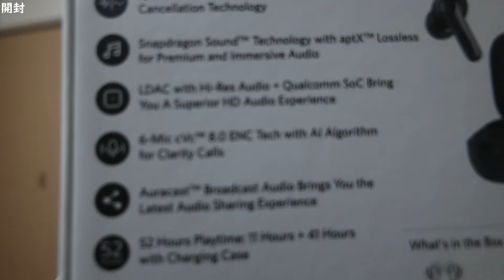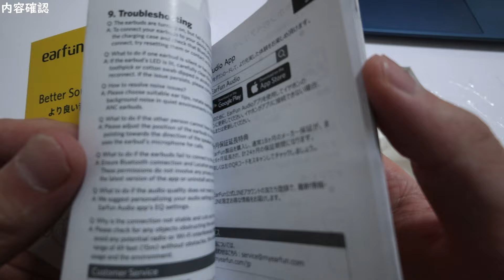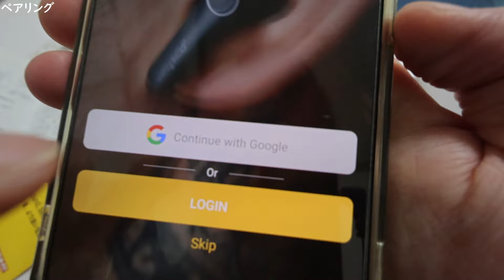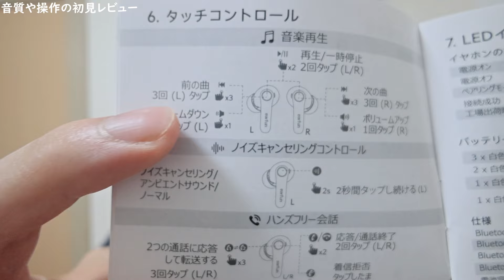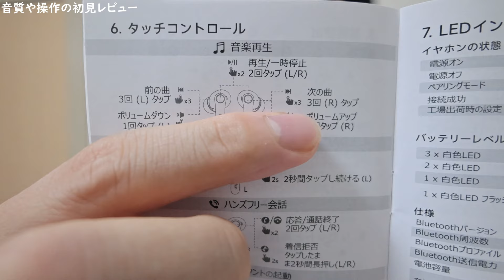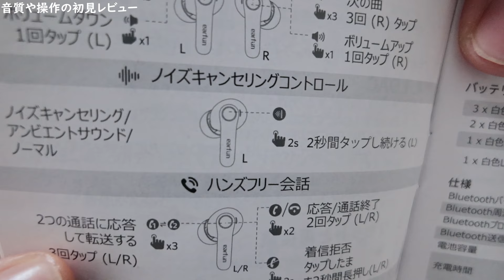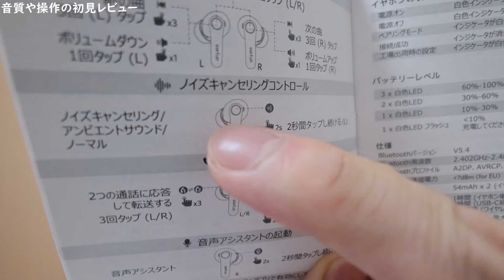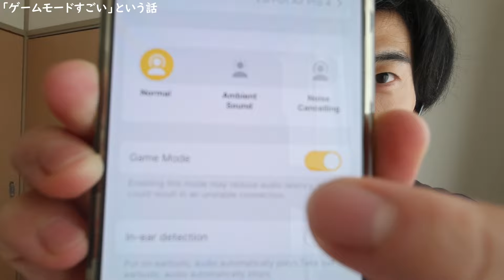『Earfun Air Pro 4』開封＆初見レビュー【ゲームモードで遅延なし最高】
✅【VGP 2024 金賞】EarFun Air Pro 4 ワイヤレスイヤホン